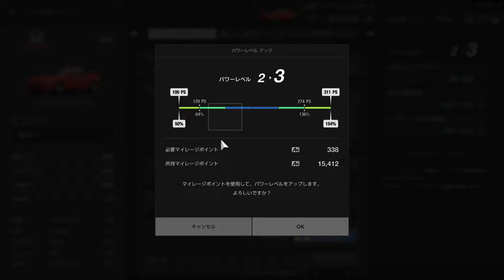GRAN TURISMO SPORT 2022 01 09 DRAGON TRAIL ① INTEGRA Type R DC2 '98 2ND 軽量化だけして挑んだが意外に勝てなかった